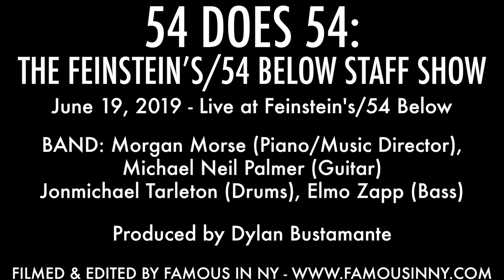Jonmichael Tarleton - "Only In New York" (Thoroughly Modern Millie; Jeanine Tesori & Dick Scanlan)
54 DOES 54: THE FEINSTEIN’S/54 BELOW STAFF SHOW

BAND: Morgan Morse (Piano/Music Director), Michael Neil Palmer (Guitar), Elmo Zapp (Drums)

Produced by Dylan Bustamante